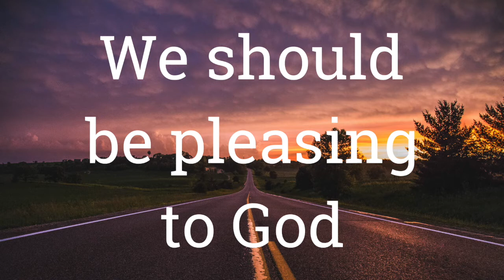On The Way: Mark 1:9-13